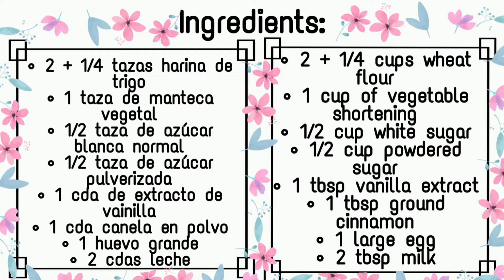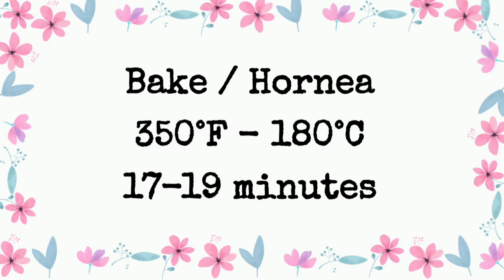Cinnamon cookies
Ingredients:
  • 2 + 1/4 cups all-purpose flour
  • 1 cup of vegetable shortening
  • 1/2 cup plain white sugar
  • 1/2 cup powdered sugar
  • 1 tbsp vanilla extract
  • 1 tbsp ground cinnamon
  • 1 large egg
  • 2 tbsp milk
  • you will also need extra sugar and a little cinnamon

 Hello, as you are today I am going to teach you how to make these delicious cinnamon cookies, they are super easy to make and I am sure you are going to love them!

 _______________________________________Ingredients:
  • 2 + 1/4 cups all-purpose flour
  • 1 cup of vegetable shortening
  • 1/2 cup plain white sugar
  • 1/2 cup powdered sugar
  • 1 tbsp vanilla extract
  • 1 tbsp ground cinnamon
  • 1 large egg
  • 2 tbsp milk